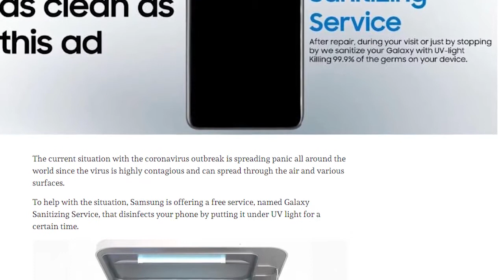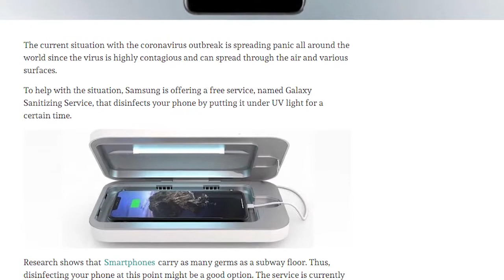Galaxy Sanitizing Service | Pakistan Today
Samsung has launched a new service to prevent coronavirus via phone.